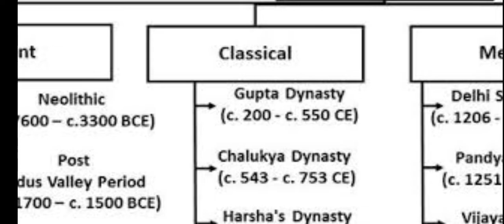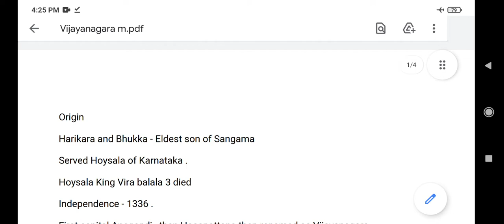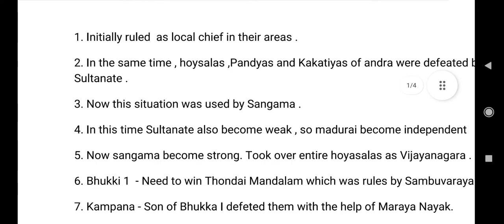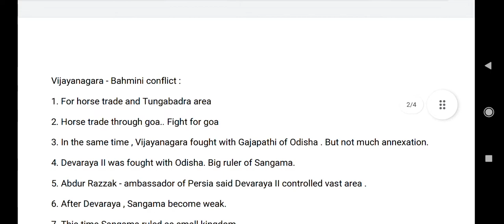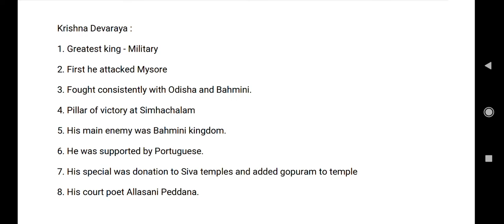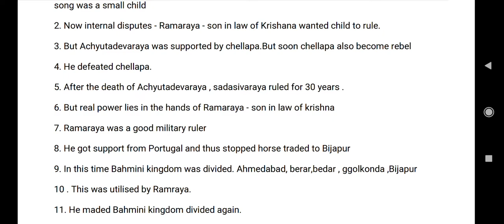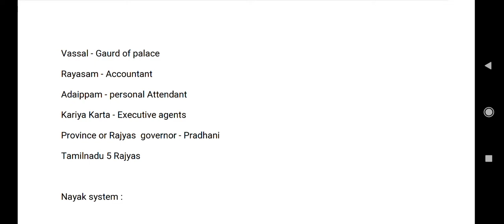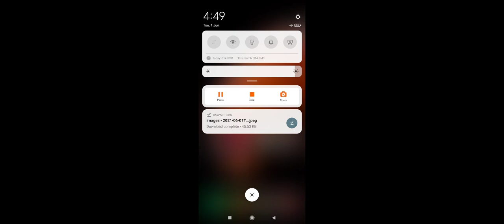Indian History Part 1 | Vijayanagara Empire | Vijayanagara Empire Administration | Architecture